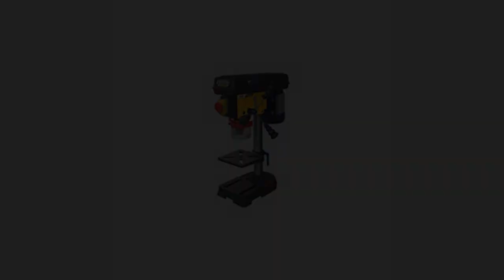I 7 Migliori Trapani a Colonna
Questa guida all'acquisto vi aiuterà a scegliere il miglior trapano a colonna professionale o per il fai da te, mettendo in luce i principali fattori da tenere in considerazione per capire come scegliere un buon trapano a colonna tra i numerosi modelli attualmente disponibili sul mercato.